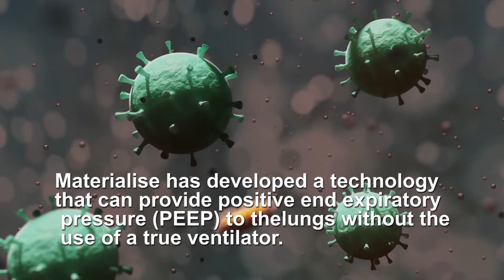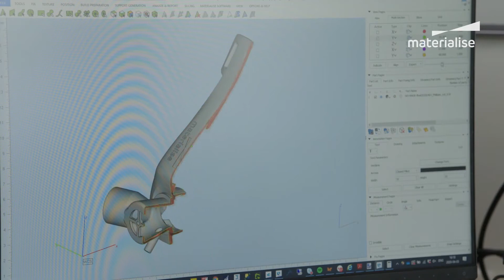3D-Printed Non-Invasive PEEP Masks Aim to Alleviate Ventilator Shortage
We only here to provide a reliable short information about upcoming technologies & Advancements. We also have attached source for better understanding . Do visit if have any doubt. You can also ask in comment section . We would happy to answer all your doubts.

A solution to deliver oxygen and create high positive pressure without the use of a ventilator by designing a 3D-printed connector that holds together standard medical equipment, namely a non-invasive mask, a filter, and a PEEP valve. This 3D-printed solution for an adjustable PEEP ventilation is called the Materialise Passive NIP, with NIP standing for non-invasive PEEP, and is currently being fast tracked through the regulatory process to make it available as soon as possible during this crisis. In parallel, we are supporting a clinical trial to define the best use of the new solution on COVID-19 patients.

Fast and reliable
3D printing could have a significant role to play in the COVID-19 crisis as some of its main strengths include speed and freedom of design. Plus, it allows for production to be done locally, and in a safe and responsible way. To design this mask, we relied on our decades of 3D printing experience, along with our extensive MedTech knowhow, ISO 13485 certification and expertise in developing medical devices in accordance with E.U. and U.S. regulations.

Within a matter of days, our engineers were able to go from idea to proof of concept that was tested together with a pulmonologist. A few days later the solution was ready for verification testing on healthy people.

In terms of the design itself, our engineers created the Materialise NIP Connector to be most efficient. As our engineer Jan Van Espen explains, “It’s a very compact design. We have an oxygen supply for the patients and through the one-way inhalation valve we can take in extra ambient air. We have a filter to minimize aerial contamination with respect to the COVID virus, and we have an adjustable PEEP valve which is the positive pressure for the patients.”

Another engineer working on the project, Ben Bekaert, notes it’s easy to set up: “Once assembled, you just have to connect the Passive NIP to the oxygen supply. It’s a simple system.”